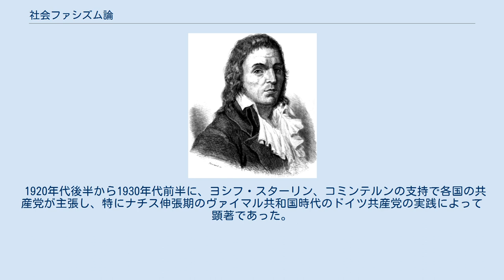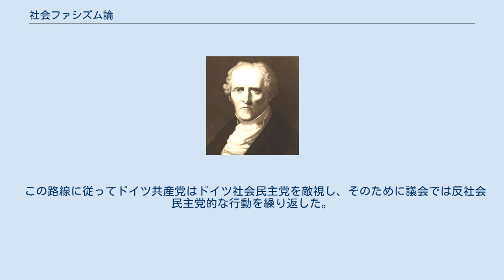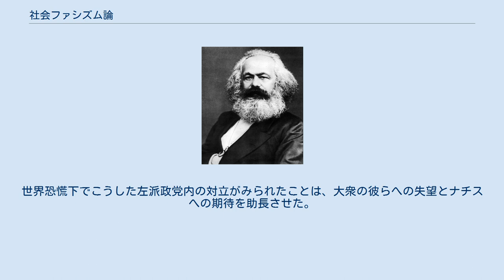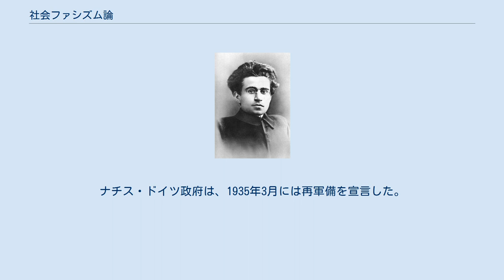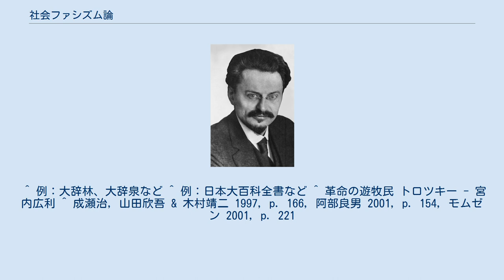社会ファシズム論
社会ファシズム（しゃかいファシズム、ドイツ語: Sozialfaschismus、英語: social fascism）とは、社会民主主義をファシズムと同一であるとする見解による用語で、ファシズム勢力より社会民主主義勢力への敵対と打倒を優先すべきとする。
その主張および運動方針は、社会ファシズム論または社会民主主義主要打撃論とも言われる。
 1920年代後半から1930年代前半に、ヨシフ・スターリン、コミンテルンの支持で各国の共産党が主張し、特にナチス伸張期のヴァイマル共和国時代のドイツ共産党の実践によって顕著であった。
しかし結果的にはNSDAPがドイツの政権を獲得し、ドイツ共産党が非合法に追い込まれたため、この方針への反省がおこなわれ、1935年のコミンテルン第7回大会によって自己批判の対象となった。
 社会ファシズム論とは、社会民主主義とファシズムを双子として同一視する見解である。
こうした見解が生じた背景としては、ドイツ革命直後のドイツ社会民主党とドイツ共産党の路線対立や、ネップ（新経済政策）後に左傾するソ連内部において、路線対立が先鋭化していたことなどが挙げられる。
1924年9月にはヨシフ・スターリンが「社会民主主義とファシズムは対立物ではなく、双生児である」と定式化し、1928年の第6回コミンテルン執行委員会総会は、社会ファシズム論を明示した。
 この路線に従ってドイツ共産党はドイツ社会民主党を敵視し、そのために議会では反社会民主党的な行動を繰り返した。
ドイツ共産党の武装組織「赤色戦線戦士同盟」が社会民主党党員を襲撃したり、「ヴァイマル政府反対」を掲げナチスの労働者組織と共闘してストライキを行ったりした。
とりわけ1929年5月1日にベルリンで行われた共産党の非合法デモを社民党政権が取り締まったことに端を発する血のメーデー事件（31名死亡、数百人負傷、1200人逮捕という惨事になった）で社共対立は絶頂に達した。
 激しさを増す社共対立は、同じく反社会民主党の姿勢を打ち出すナチスを結果的に利することになった。
世界恐慌下でこうした左派政党内の対立がみられたことは、大衆の彼らへの失望とナチスへの期待を助長させた。
また、ナチス政権成立の直前までドイツ共産党とドイツ社会民主党の合計議席数はナチスを上回っており、両政党が連携していればもっとファシズムに対抗する効果的な方策を打ち出すことも可能であった。
しかしドイツ共産党の指導者エルンスト・テールマンは「ナチスに政権を取らせよ。ナチスには政権担当能力などなく、そうすれば明日には共産党が政権を取るだろう」と語っていた。
結果的には、1933年にヒトラー政権が成立し、「ヨーロッパ最強」と言われたドイツ共産党は弾圧によって暴力的に急速に解体されることになる。
ナチス・ドイツ政府は、1935年3月には再軍備を宣言した。
こうした中で、1935年のコミンテルン第7回大会では人民戦線戦術が採択され、反ファシズムのために諸勢力が結集する方針が示された。
これにより社会ファシズム論は否定されることになった。
 スターリン主義と対立していたレフ・トロツキーは社会ファシズム論を批判し、ドイツ共産党と社会民主党は連帯してナチスに立ち向かうべきだと主張したが、スターリン主義に忠実だったドイツ共産党からは聞き入れられなかった。
この件に関する論考は、トロツキー死後の1962年と1969年に「社会ファシズム論批判」として出版された。
 ^ 例：大辞林、大辞泉など ^ 例：日本大百科全書など ^ 革命の遊牧民 トロツキー - 宮内広利 ^ 成瀬治, 山田欣吾 & 木村靖二 1997, p. 166, 阿部良男 2001, p. 154, モムゼン 2001, p. 221